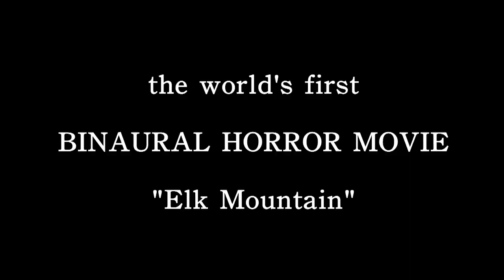Elk Mountain Trailer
Cannes, Sundance, and Tribeca Film Festival(s) nominated.